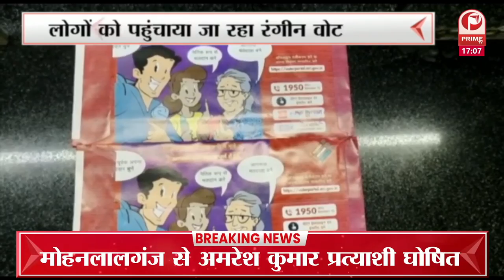UP Election 2022: बीजेपी में टिकट न मिलने पर स्वाति सिंह ने दी टिपण्णी || Prime Tv